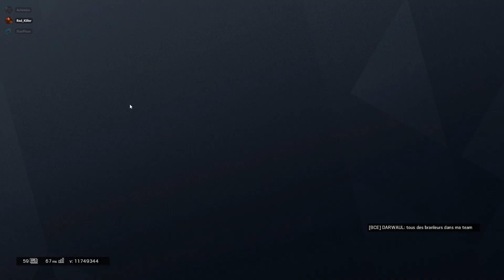Не успел высунуть, ПАЛЕЦ СМЕРТИ!/Rainbow Six Siege